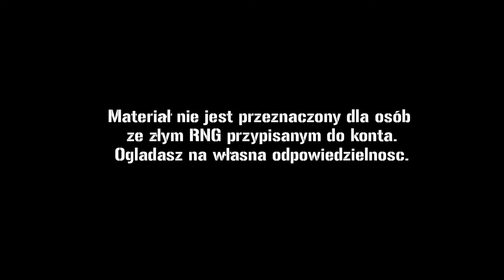World Of Warships - Premium T X za darmo czy za pieniądze?